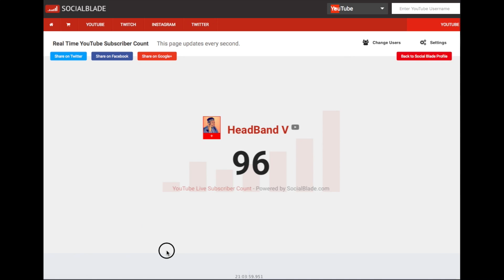THANKS FOR 100 SUBSCRIBERS !!!!!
I COULDN'T HAVE DONE IT WITH OUT YALL SO THANKS!